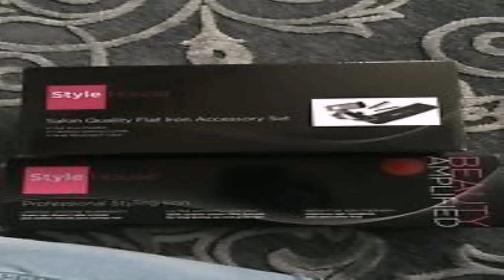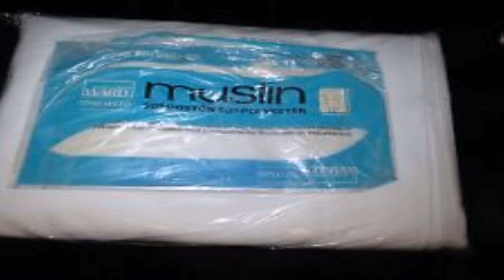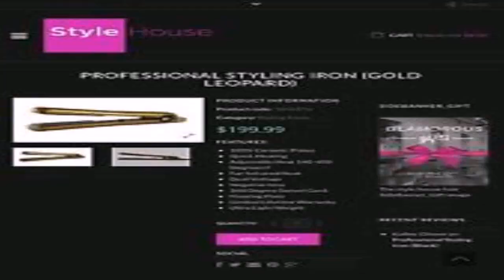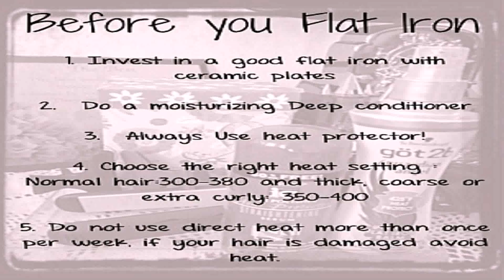Style House Pro Flat Iron (see description) (see description)